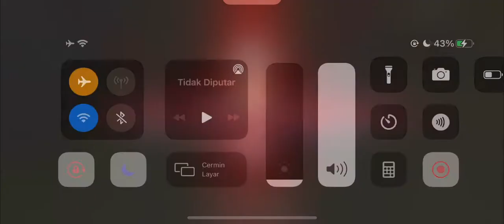CHOU EXP LANE FEEDER | BAY GAMING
Hello Coyy..